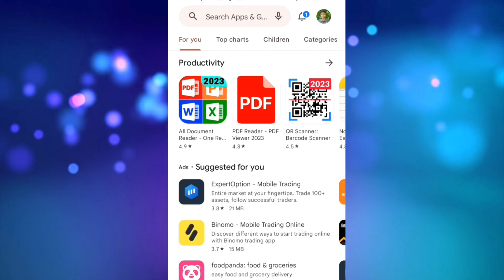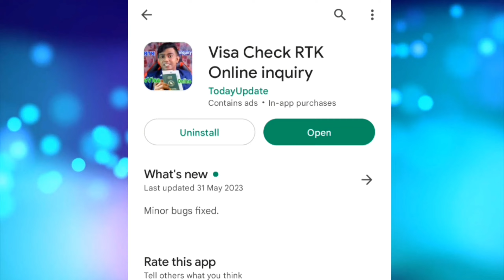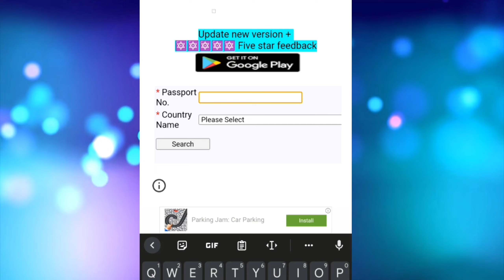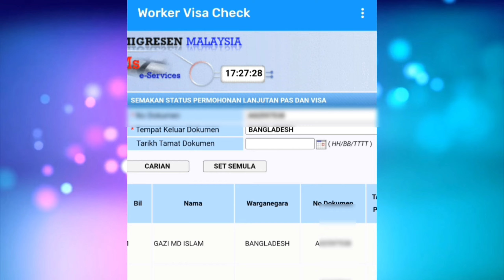পাসপোর্ট নাম্বার দিয়ে মালয়েশিয়ার ভিসা চেক করার নিয়ম